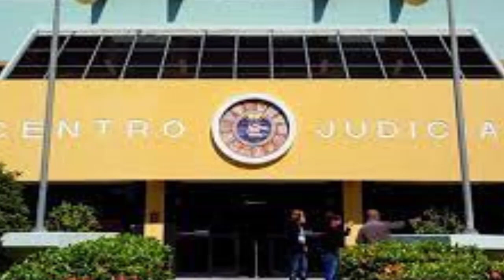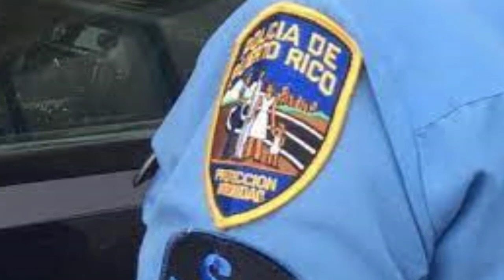Uno de ellos fue choteado